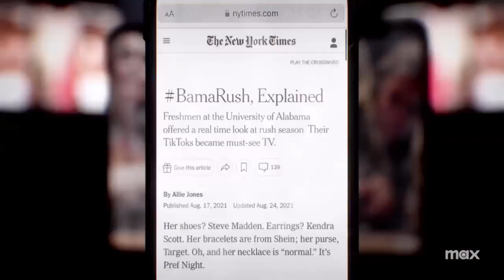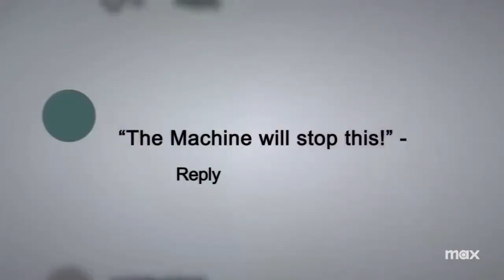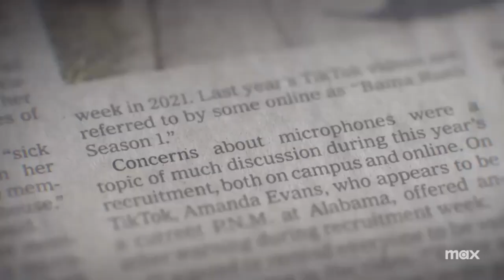BAMA RUSH | Official Trailer (2023) | Max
BAMA RUSH follows four young women as they prepare to rush at the University of Alabama in 2022. Against the viral backdrop of BamaRush on TikTok, and the long-held tradition of sorority recruitment at the University of Alabama, the film explores the emotional complexities and high-stakes of belonging in this crucial window into womanhood. Bama Rush is streaming Tuesday May 23 on Max.

bama rush | official trailer | max,
bama rush trailer,
rush week trailer